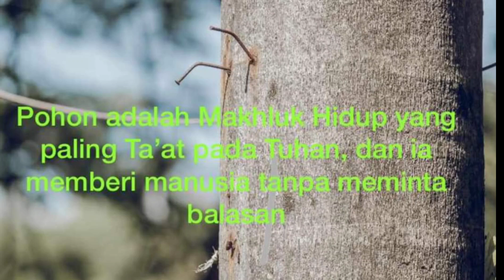Jagalah Keberlangsungan Lingkungan Hidup Alam kita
*Yuk ikutan!!!*

Konsorsium MASSAL Kota Bogor
Gelar Giat Lingkungan dengan Aksi MASSAL Cabutin paku dan sampah visual di pepohonan

Pada :
Minggu 24 Agustus 2024
Pukul 07.00 sd Selesai
Rute area aksi pencabutan paku dan sampah visual
Akan di tentukan sebelum hari pelaksanaan

Dari konsorsium MASSAL siap aksi :
1. Perguruan Padjadjaran
2. GMBI Kota Bogor
3. *Santi Chintya Dewi*
4. *Masyarakat Peduli Cagar Budaya*
5. *LBH Putra Bhayangkara*
6. Konsorsium Peduli Bogor.
7. Jangkar Pakuan Padjajaran.
8. Padepokan Kisenapraja
9. ECONEXT ventures
10. A&S law firm
11. Komunitas SEBA Indonesia
12 . Aliansi Komunitas Budaya Jawa Barat
13.
14.
15.
16.
17.
18.

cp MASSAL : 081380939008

Media Partner :
~ HeadlineBogor.com
~ Bogordaily.net
~ Astakamedia.com
~ Harnasnews.com
~ RadarBogor